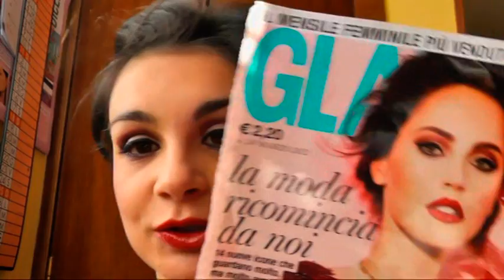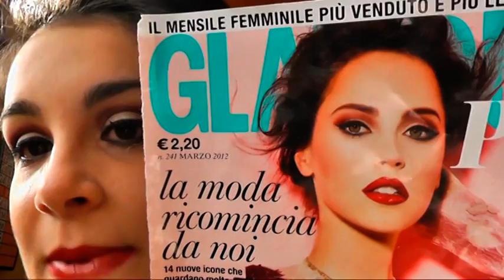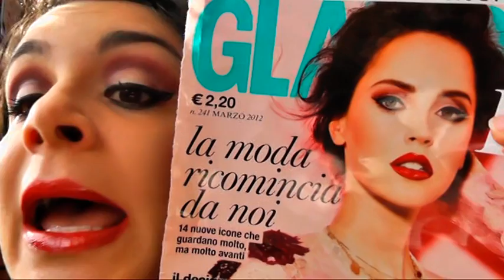Make Up Tutorial Felicity Jones inspired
- LEGGIMI -

Ciao!!!

Oggi vi proporrò il mio secondo tutorial, purtroppo ho registrato l'introduzione e il tutorial vero e proprio in momenti diversi quindi la luce non sarà la stessa!
Siate clementi e apprezzate lo sforzo! :-)
Un bacio

PRODOTTI UTILIZZATI:

BASE VISO:
Mac fondotinta Prolong Wear col. NW20 (mischiato alla crema idratante)
Benefit Erase Past correttore n.03 col "Deep"
Mac Mineralize Skinfinish Natural cipria col. "Medium Plus"
Kiko blush "Sumptuos Burgundy" (coll. A/I "Chic Chalet)

Essence Gel Eyeliner col. 01 "Midnight in Paris"
Deborah Extra Eye Pencil matita occhi waterproof n.01
Sleek "Au Naturel Palette" ombretto "Noir"
Sleek "Au Naturel Palette" ombretto "Honey Comb"
Catrice "The Giant" extra volume mascara

LABBRA:
Kiko "Double Touch" 10 hour lipstick col. 10
Essence lipgloss col. 02 "On your gracile tiptoe" (coll. "Ballerina Backstage")